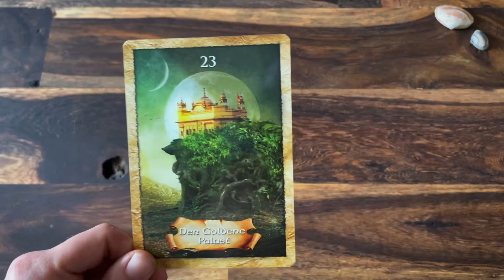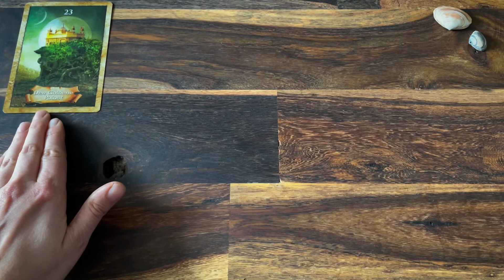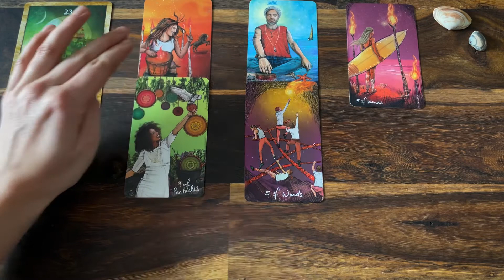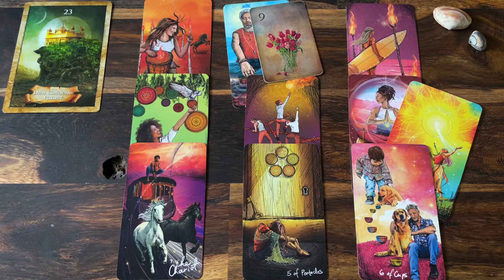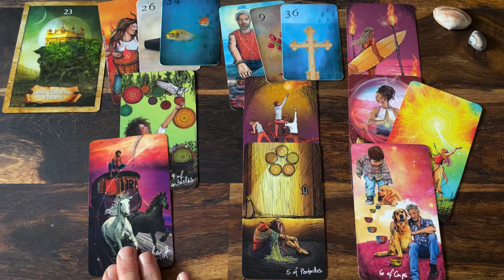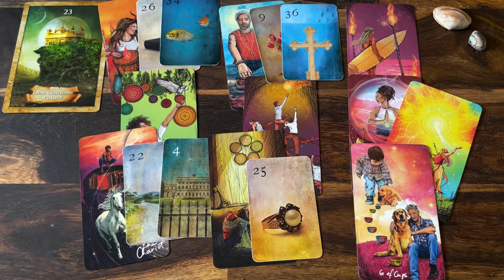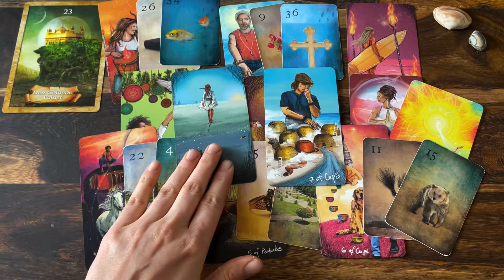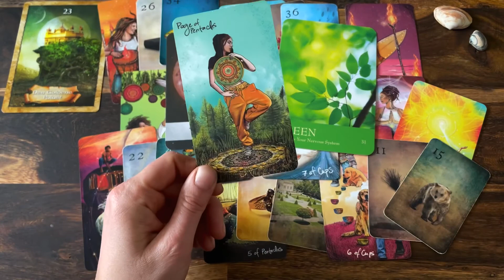Schütze Liebe Mai: Das neue Kapitel hat begonnen💖💞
Lieber Schütze,

dieses Liebesorakel zeigt auf, was für dich im Mai Thema in der Liebe ist💖 Schau, ob es dich berührt - dann ist es deins💝

Alles Liebe!

Nina

Mondnacht Lenormand
The Map - Weisheitskarten der Seele
Moonology Oracle
The Secret Language of Colour Cards